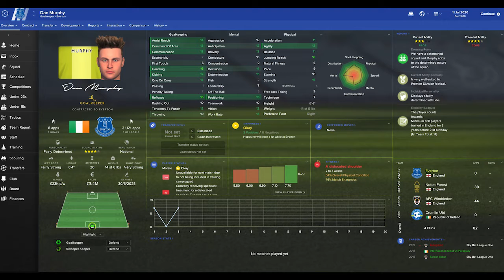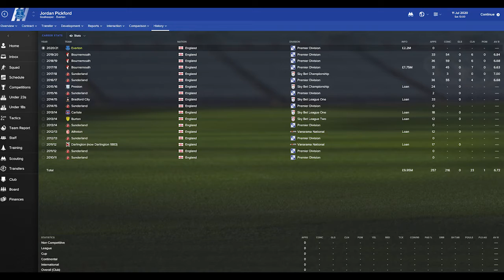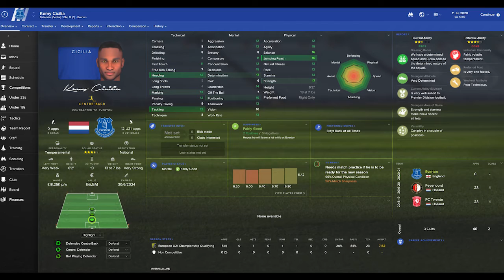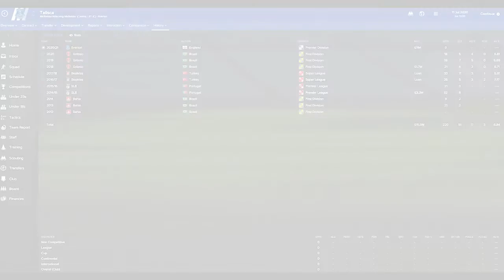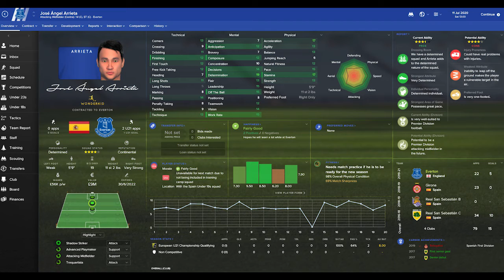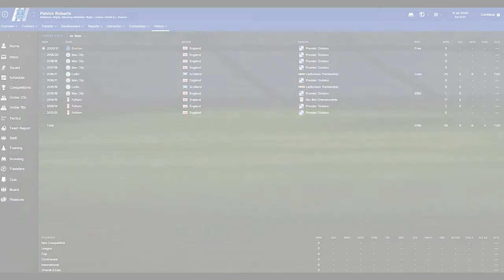Football Manager 2017 | Howy's Heroes | Everton E32 TRANSFER SPECIAL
Something a little different today, a Transfer Special! see who has arrived at Everton so far this summer.

Intro/Outro Music: httpsyoutube.comamitnvaidya provided by Amit Vaidya a.k.a. Tech Navigator